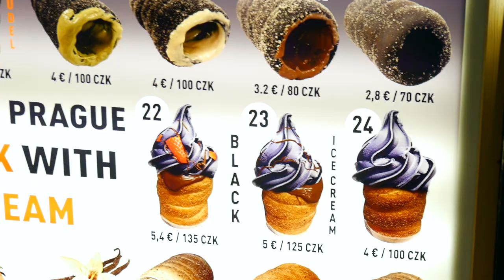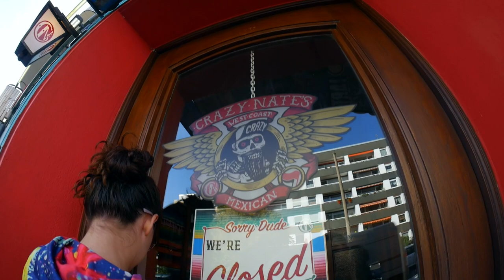Handstands at Stalin Plaza Prague | K Vlog Episode 10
This time skating and having fun at Stalin, probably one of the best places to skate on this earth. Also Karess trys to teach me how to handstand and we meet to friends.